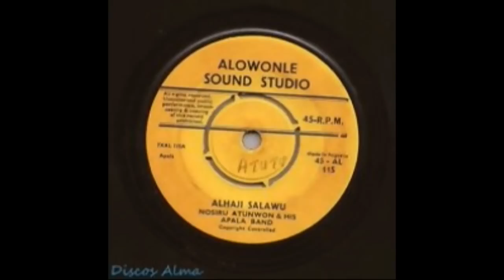NOSIRU ATUNWON and His Apala Band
Alhaji Nosiru Atunwon
Apala Music